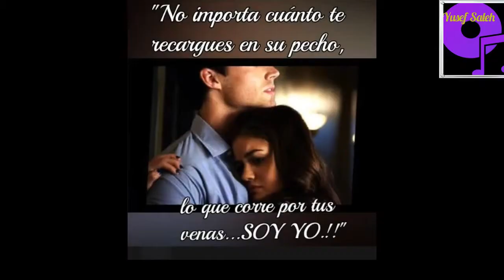AZAHARES - "COMO DOS VIEJOS AMIGOS".(VIDEO EDITADO-CANCION ROMÁNTICA MUY BONITA DE 1973.